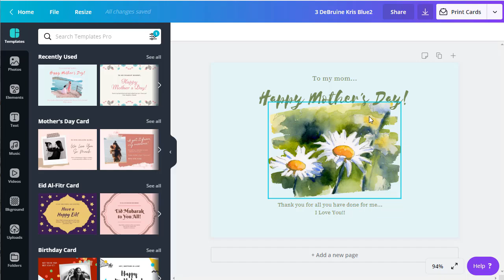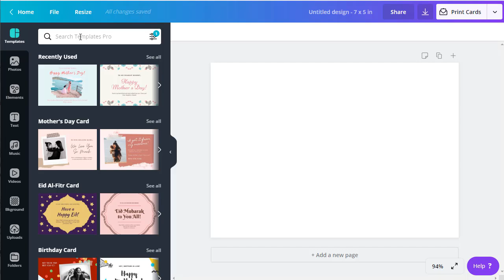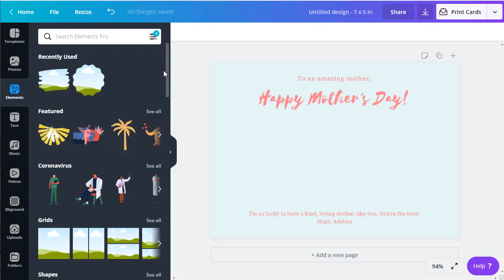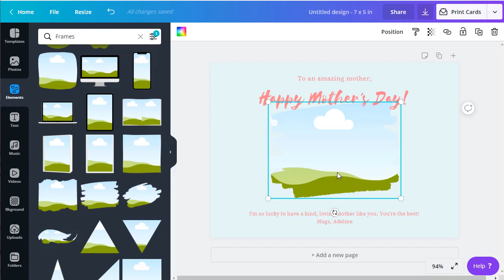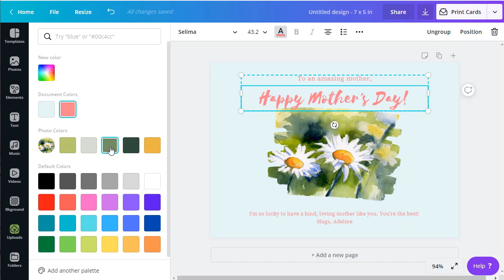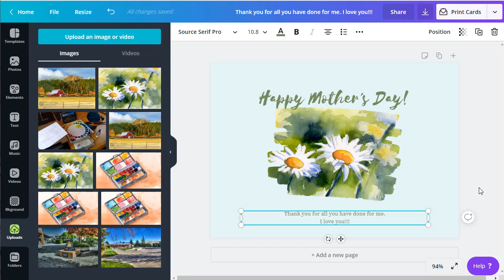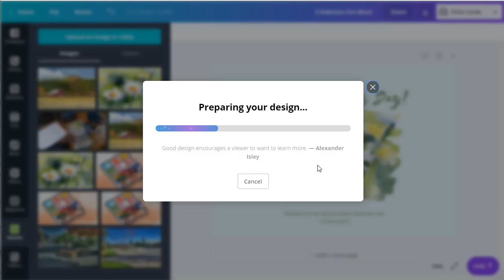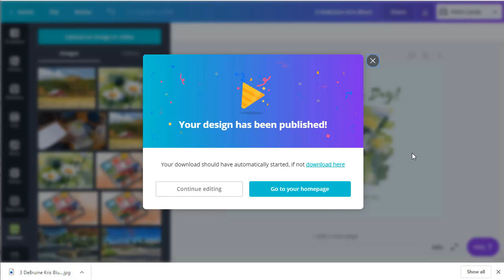Make a Mother's Day Card with Canva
In this video I show you how to make a Mother's Day Card. Remember, Mother's Day is always the 2nd Sunday in May. Make sure you don't forget your mom!

In this demonstrate I demonstrate how to use a frame in Canva.com. You can add a frame from the "Element" menu in Canva.  Then simply drag and drop your photo into the frame. This is super easy.

Next I show you how to edit the text and change the color of the text.  You can use the Canva tools to change the text color, so it matches the colors from your custom photo.

Thanks!